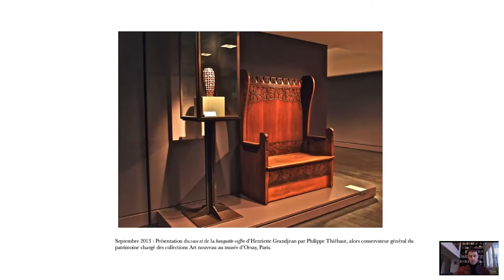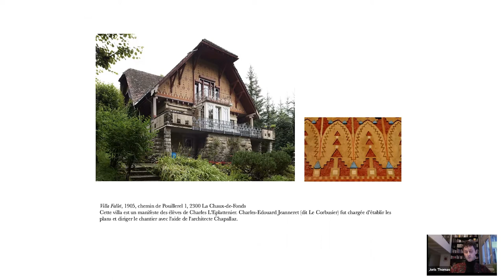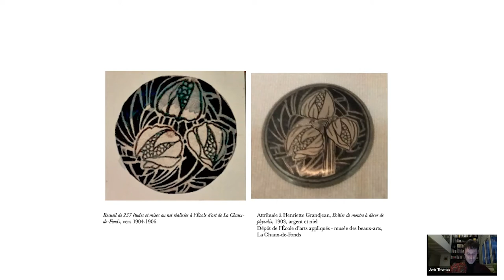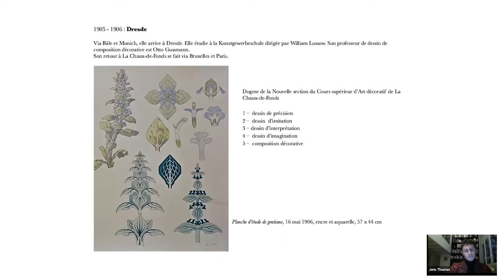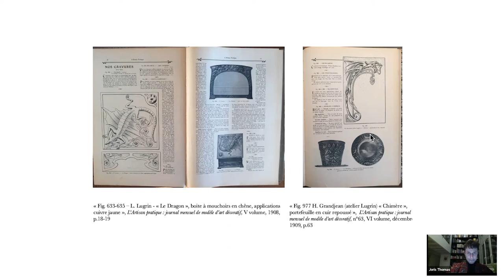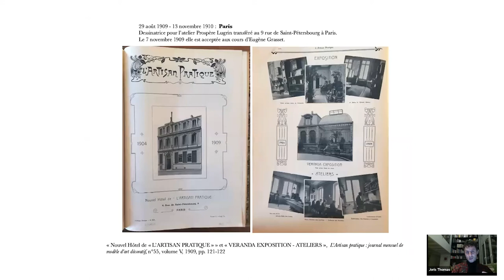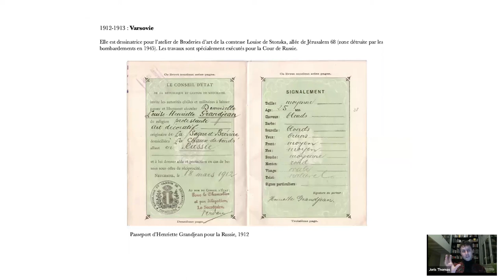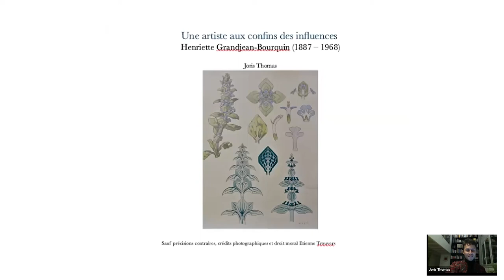Lecture Series: Women on stage | Joris Thomas, 22/02/2022 | Réseau Art Nouveau Network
Joris Thomas, "Henriette Grandjean-Bourquin, une artiste aux confins des influences".

Etienne TROUVERS remercie Joris THOMAS pour cette remarquable synthèse de la vie et de l’oeuvre d’Henriette GRANDJEAN-Bourquin, son aïeule.  J.Th. a su librement rectifier, avec élégance, des erreurs et des interprétations sur la biographie, la pensée et les techniques de création de cette femme artiste occultée jusqu’à sa reconnaissance par le musée d'Orsay.
Immediately after his studies at the École du Louvre (Paris), Joris Thomas was in charge of the conservation and exhibition of the Design Museum Brussels collection (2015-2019). In 2020, he joined the team of the Villa Noailles (Hyères), an art centre that supports young creation. In parallel to these activities, he has been teaching art and design history since 2016 (École du Louvre, École d'ameublement de Paris). He is also involved in personal projects involving research, object publishing, curating and art criticism.